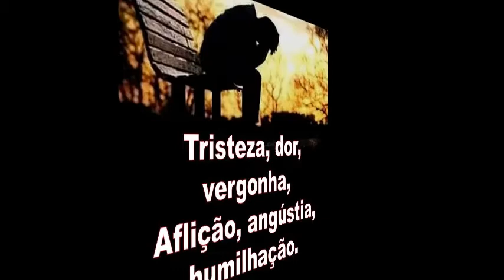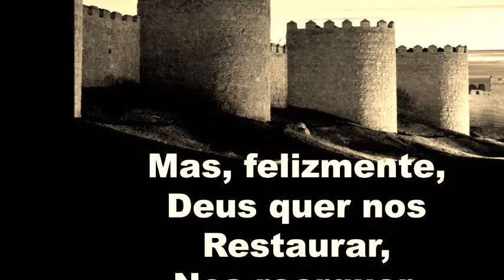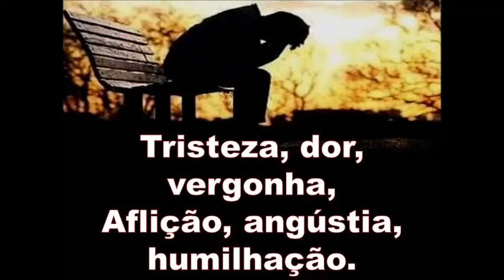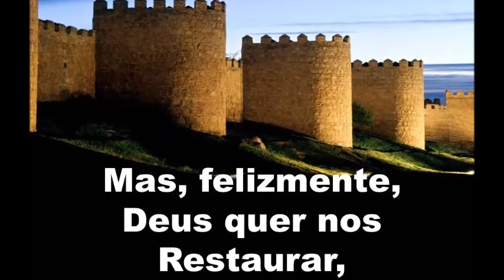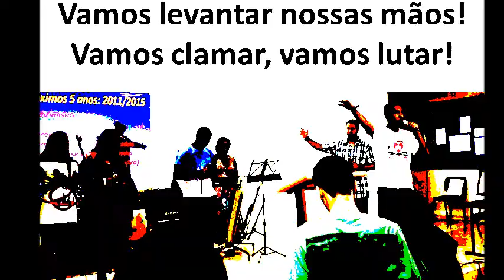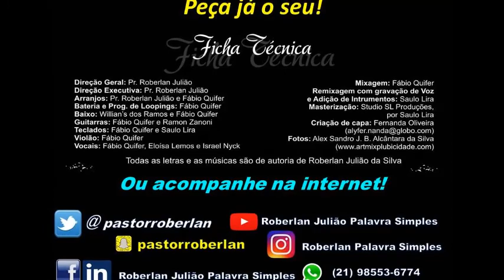Tempo de Restauração | Acha me YouTube, Faixa 3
Se você gostar, curta o vídeo, compartilhe a música e divulgue o meu canal do YouTube Roberlan Julião Palavra Simples! Tamojunto?

Direção Geral:: Roberlan Julião
Arranjos: Roberlan Julião e Fábio Quifer
Mixagem: Fabio Quifer
Remixagem e Adição de Instrumentos: Saulo Lira
Capa: Fernanda Oliveira
Fotografia: Artmix Publicidade